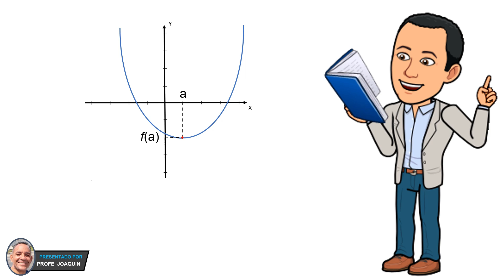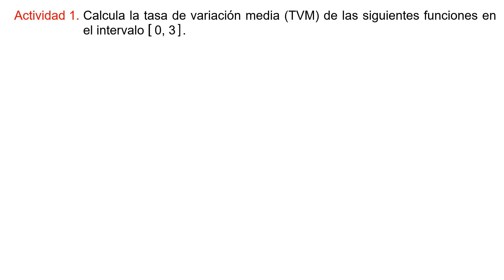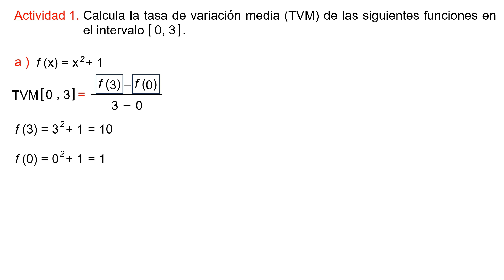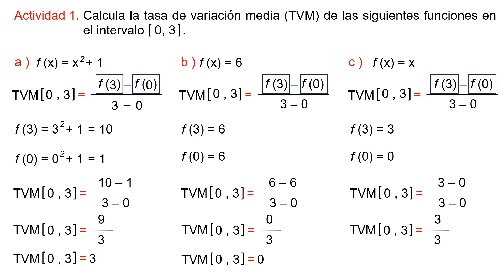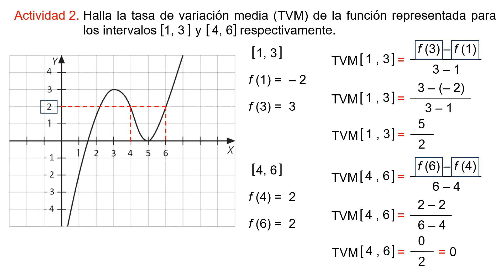¡Aprende la Tasa de Variación Media de una Función en 6 Minutos! 🧠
✨ En este video, aprenderás cómo resolver ejercicios de cálculo de la variación media, una herramienta esencial en matemáticas que mide cómo cambia una función en un intervalo específico. Acompáñanos mientras exploramos la fórmula de la variación media, analizamos ejemplos prácticos paso a paso y aplicamos conceptos clave como intervalos y diferencias. Ideal para estudiantes de nivel secundario o universitario que buscan fortalecer su comprensión de este tema fundamental. ¡No te lo pierdas y mejora tus habilidades matemáticas!

El canal está dirigido esencialmente a la enseñanza de las matemáticas. Aquí encontrarás videos resumidos en pocos minutos de esta materia para todos los niveles de enseñanza.